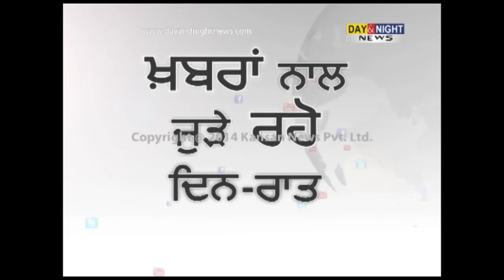India beat South Africa to reach World Twenty-20 final